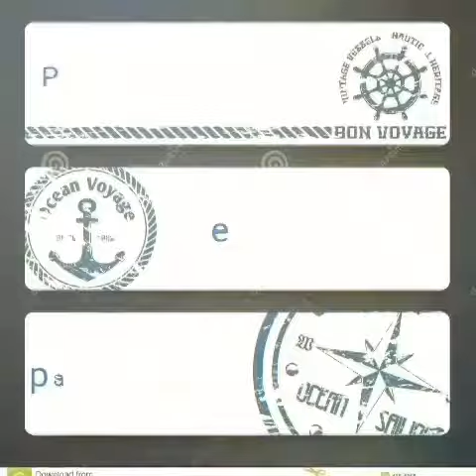PESCA CON DEVOLUCION MINICLIP 2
Hermoso clip que muestra la devolucion de un hermoso ejemplar de  SURUBI . Video ejemplo que promovemos desde nuestra empresa Massin Outdoor Nautica